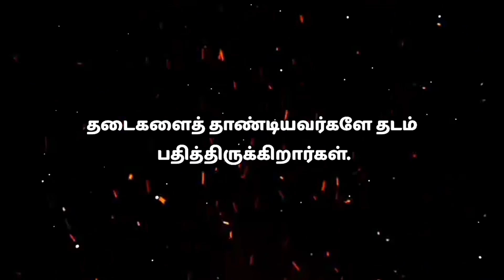உழைப்பதில் ஊக்கம் காட்டுங்கள் || motivation # motivation videos # life motivation